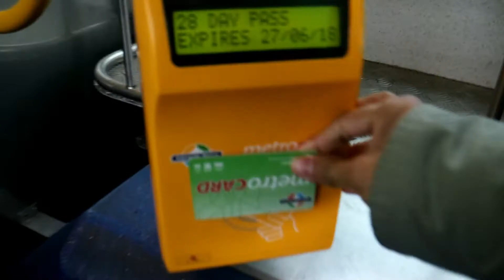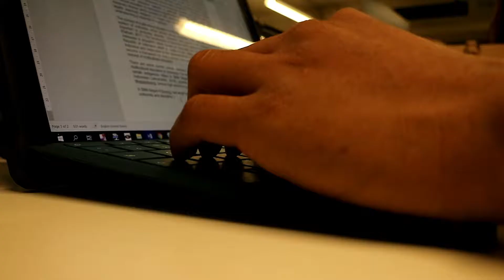A day of Ramadan in Adelaide (MEd student's story)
Halo semua, selamat datang di channel saya. Saya Najib, anak Indonesia yang sedang kuliah di  The University of Adelaide, South Australia. Di channel ini saya ingin berbagi pengalaman saya selama kuliah di Adelaide, terutama hal-hal yang menyangkut pendidikan. Selain itu ada juga video tentang kegiatan random yang saya lakukan selama di Adelaide. Semoga bermanfaat.